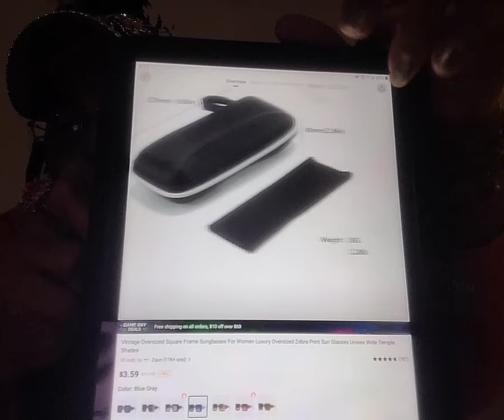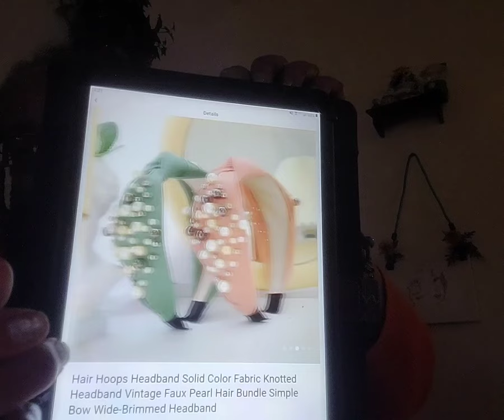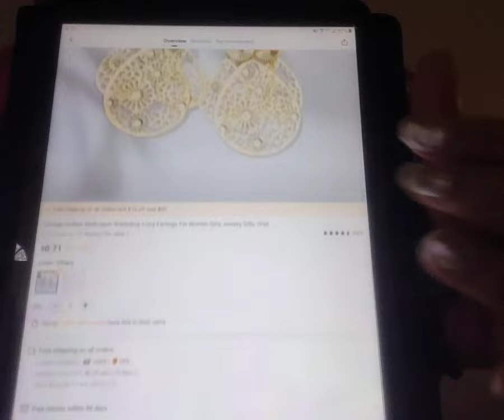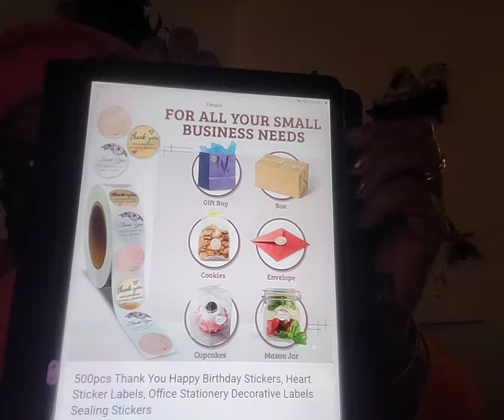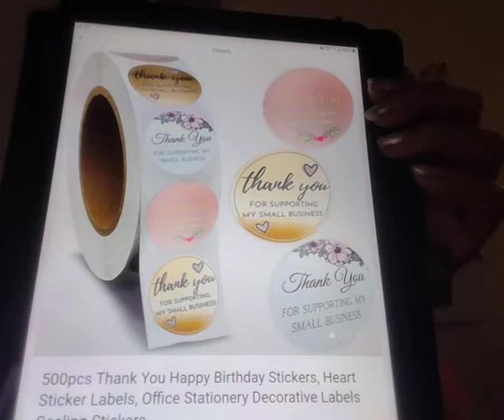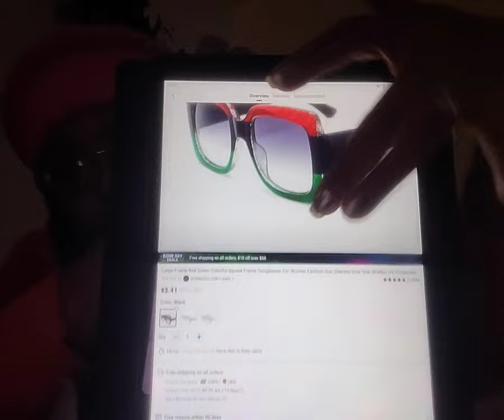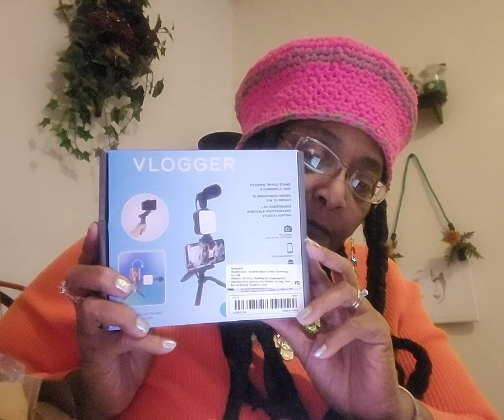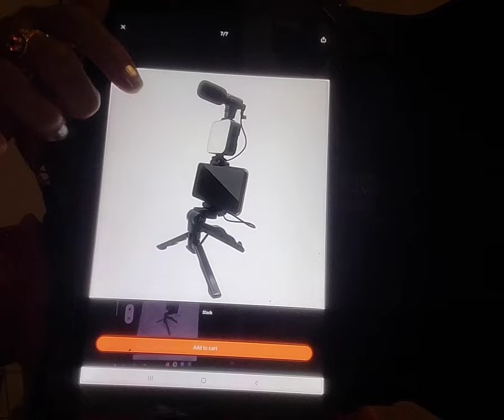Sixth Temu Haul/FABULOUS Fashion Sunglasses/Handheld Vlogger/Blinged-out Fashion Cap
In this video you will see a host of amazing things that you too can buy at cheap affordable prices at the fairly new overseas Temu.com or on their app.

Thanks, and may you have a GREAT everyday.

Peace and Agape Love ((*_*))